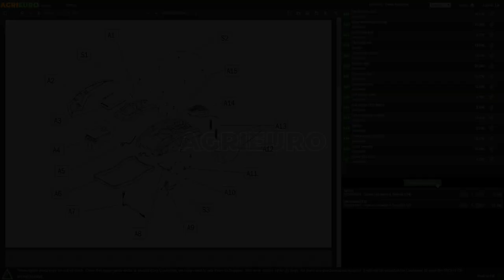Montaggio Motosega a scoppio da potatura leggera BLUE BIRD CSP 270 T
Come montare la  Motosega a scoppio da potatura leggera BLUE BIRD CSP 270 T?

0:00-0:05 Intro
0:05-0:26 Presentazione prodotti in scatola
0:26-0:31 Ordinare ricambi
0:31-1:07 Montaggio prodotto
1:07-1:24 Presentazione prodotto montato
1:24-1:32 Outro

Motosega a scoppio da potatura leggera BLUE BIRD CSP 270 T: Risulta una motosega affidabile e leggera, che permette all'operatore di utilizzarla per ore senza stancarsi anche grazie all'innovativo sistema anti-vibrante. La macchina ideale per qualunque persona che ha il bisogno di svolgere piccoli lavori di potatura i maniera agile e veloce. Ecco alcuni delle particolarità di questa motosega: Anti-vibrante Barra da 25cm Motore 2 tempi da 0,7 kw facilissimo da avviare grazie al primer. Peso ridotto In dotazione è fornito con barra standard.